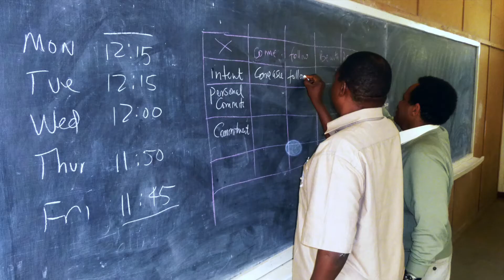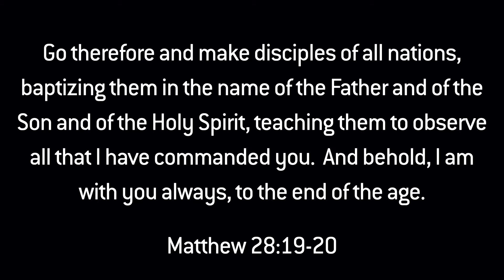Teleo University Virtual Graduation 2020-21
Welcome to the inaugural graduation for Teleo University and the 30th anniversary of T-Net International. We celebrate the graduation of nearly 300 students from 11 countries.